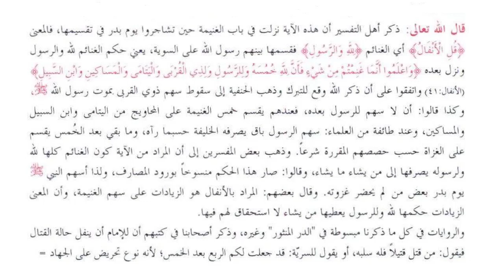سبق_20_ابواب السیر _نفل٫مال غنیمت اور مال فئ کسے کہتے ہیں Hazrat mufti shahid ubaid sb db